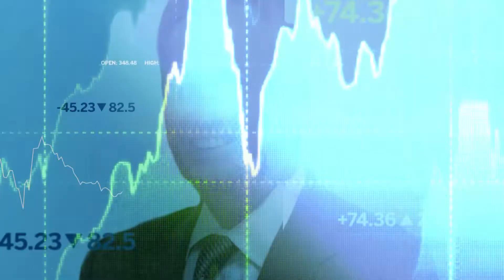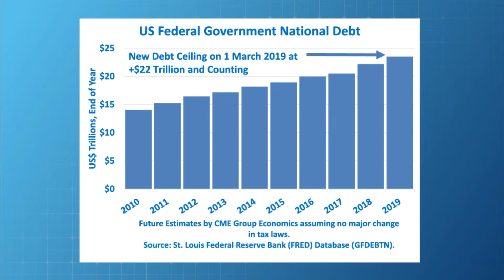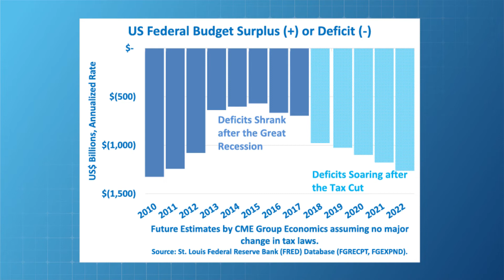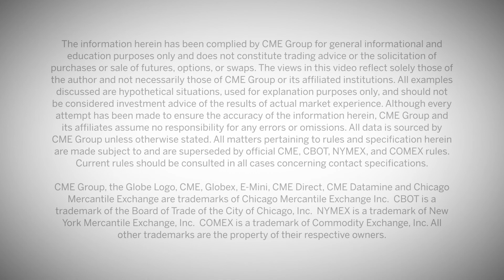Economist Perspective: From Shutdown to Debt Ceiling Debate